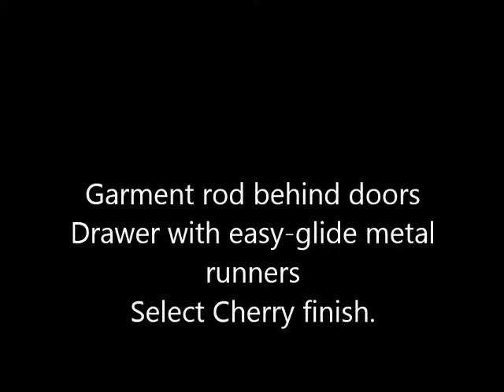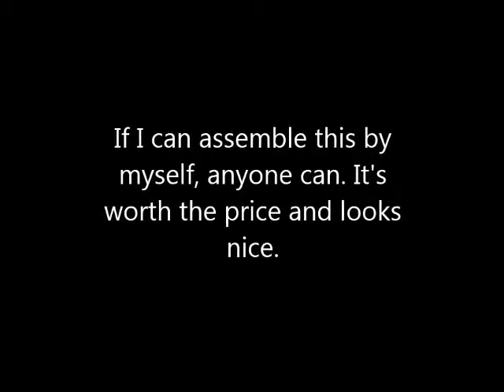Sauder 411843 Palladia Armoire Cherry Specifications Review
See Sauder 411843 Palladia Armoire Cherry Specifications Review

Thanks
Admin